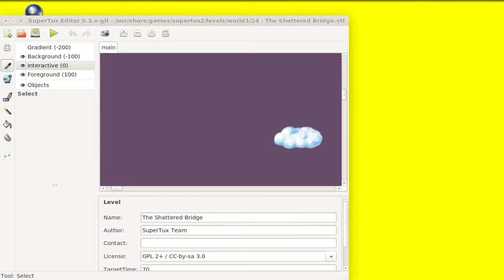SuperTux 0.4.0 The Shattered Bridge